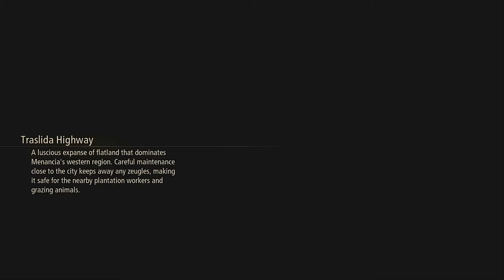Jangan Miss sama game ini kalau kalian suka RPG!